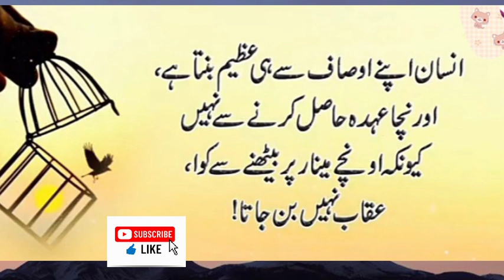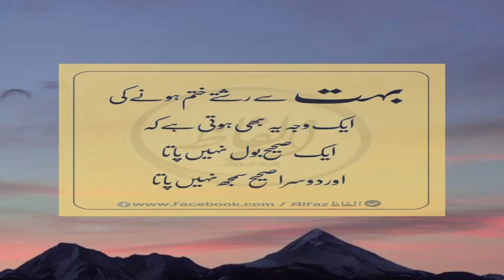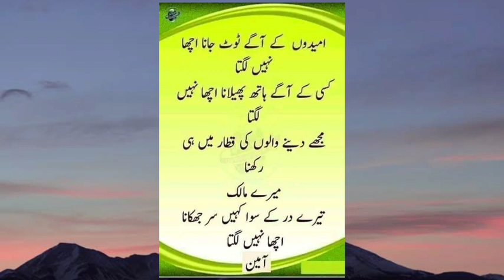Allah tumhari asy madad kary ga tum khud bhi heran reh jao gy || precious quotes